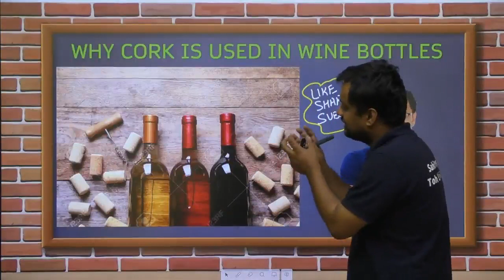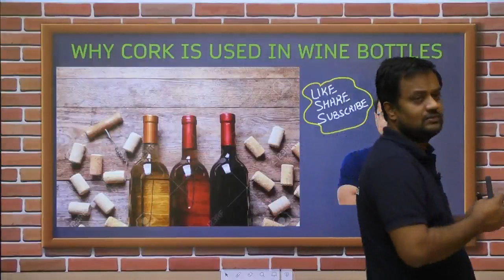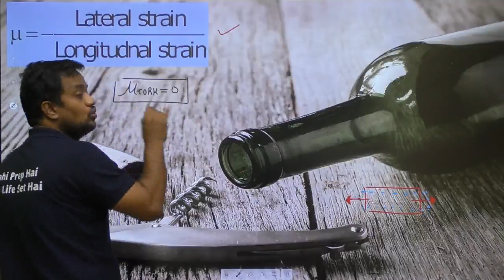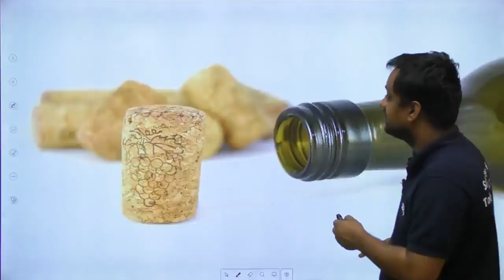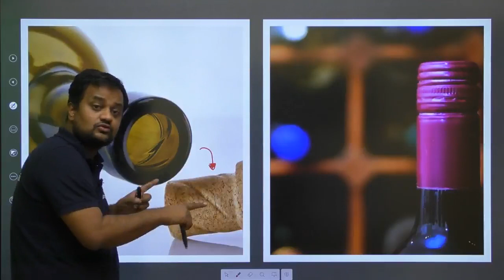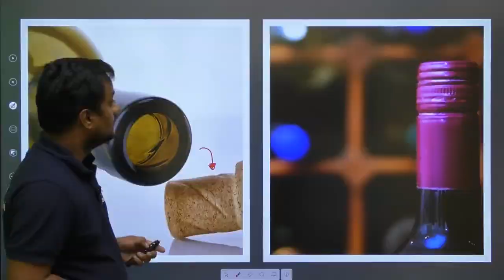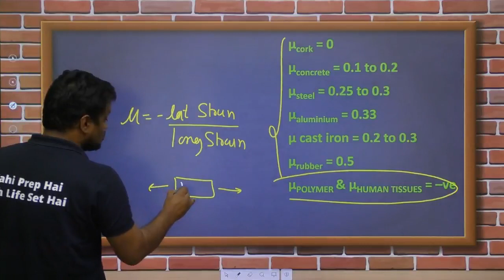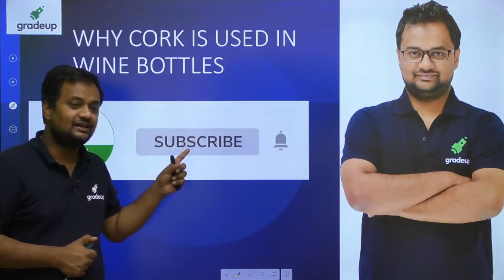🍾Cork In Wine Bottles Kyun?🤔 | Wine and SOM Ka Rishta !! | GATE 2023 CE / ME Exam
Hey champions, you must have seen a wine bottle and a cork above that. But why we use cork in that wine bottle not in other bottles ?? Confused, do watch out this video by Abhinav sir explaining it in a very interesting way.